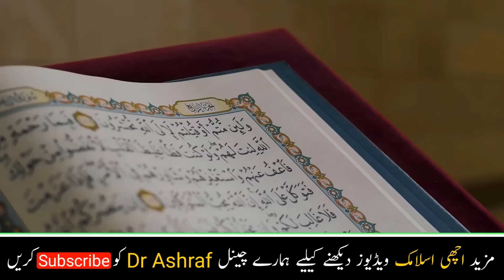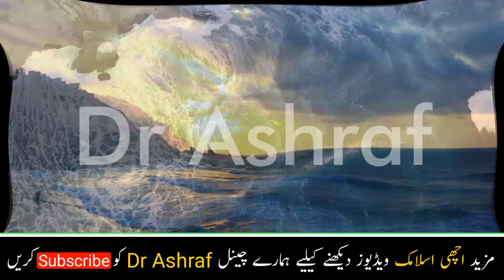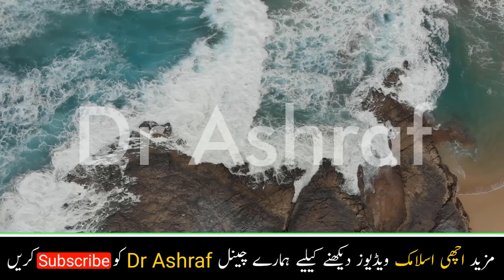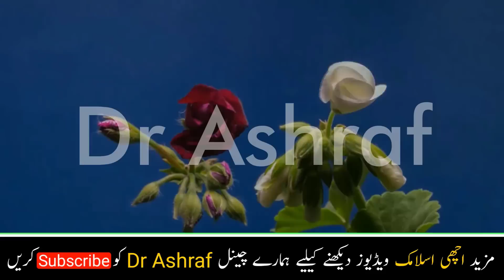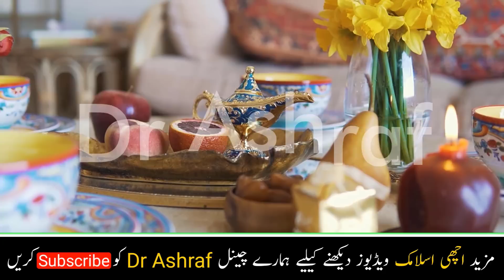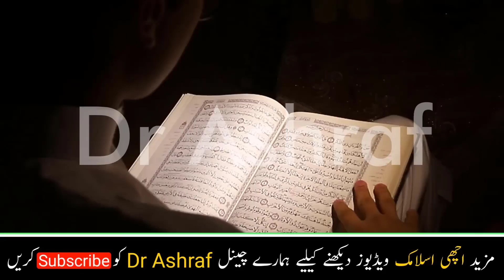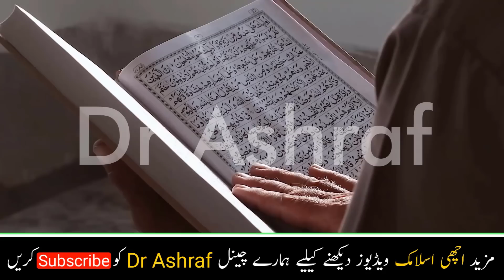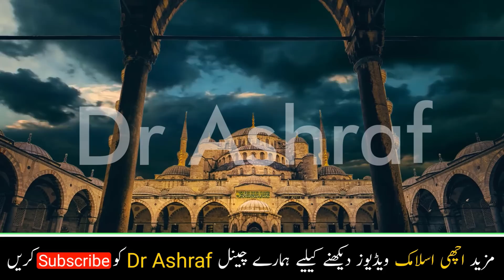Muharram k mahinay main yeh i1 lafz parh lein | powerful wazifa for hajat in muharram | muharram dua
AOA
Pyary frends aj ka yeh wazifa main muhharram ul harram k khas ahinay aur new islmaic year par bnaya hai ahi k agar ap naye islami saal yeh kar lein gy to ap ke qismat is tarah khuly ge k ap ke har hajat puri hony lagay ge,inshallah.